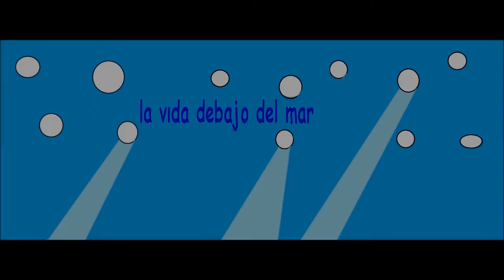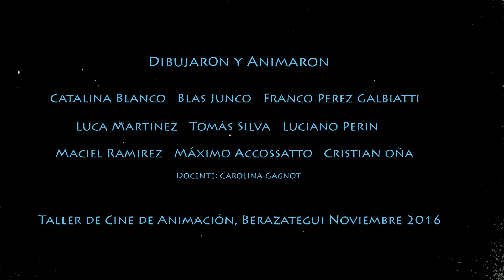Peces Espaciales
Taller de animación para niños y adolescentes - 2016 -
Secretaría de Cultura - Municipalidad de Berazategui.